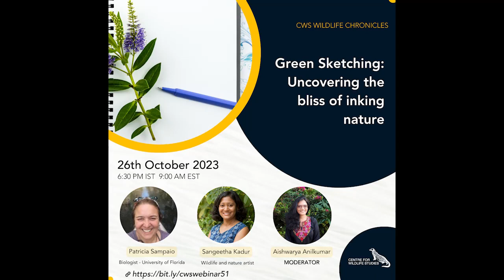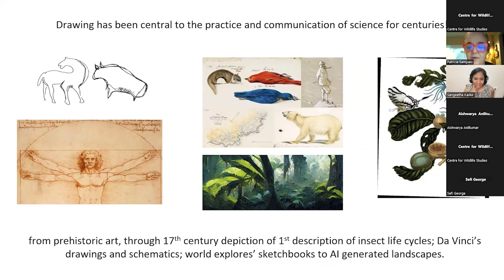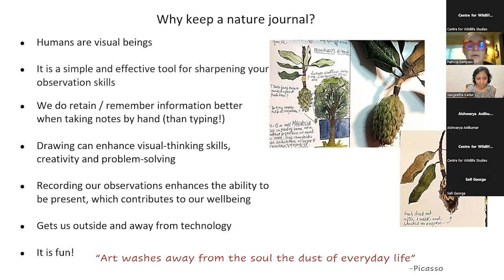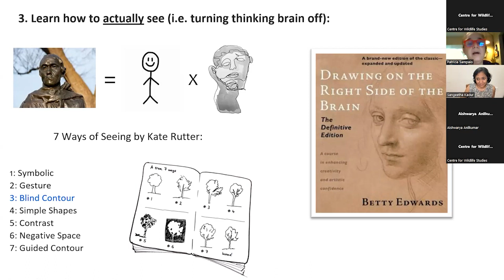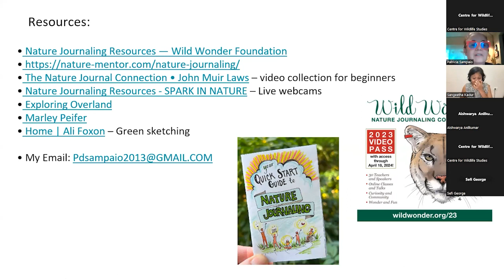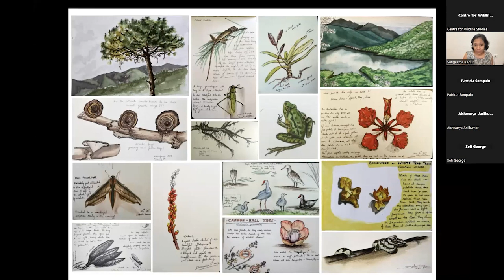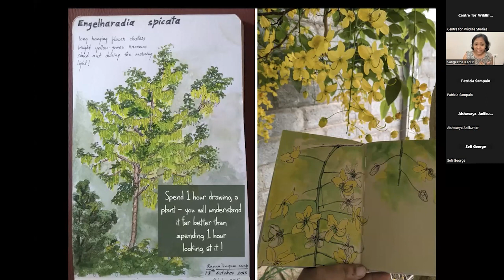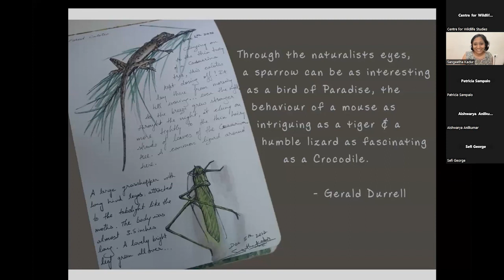Green Sketching: Uncovering the bliss of inking nature | CWS Wildlife Chronicles Episode 51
Nature journaling is a wonderful tool for enhancing our ability to keenly observe the natural world. It helps us deeply connect and care about the wonders of nature on our walks or even in our backyard. Inking nature encourages one to pay close attention to the everyday splendors of nature, be it the intricate designs adorning butterfly wings or the ever-shifting hues of leaves.

Our doctoral fellow Aishwarya Anilkumar uncovered the joys of inking nature with Patricia Sampaio and Sangeetha Kadur. Patricia is a biologist from the University of Florida and has a great passion for nature journaling. Sangeetha is a celebrated wildlife and nature artist who emphasizes the significance of biodiversity and fosters pride in our natural heritage through her art.